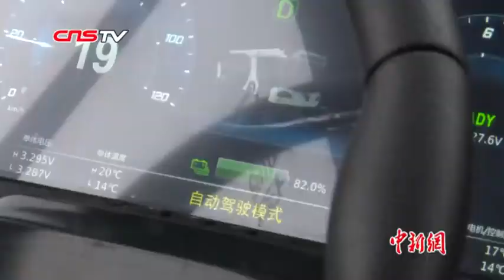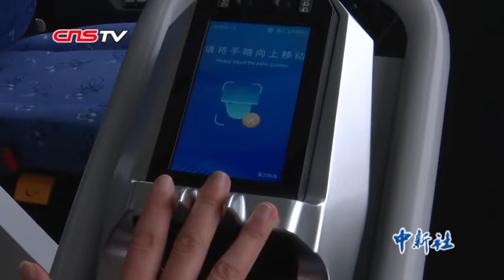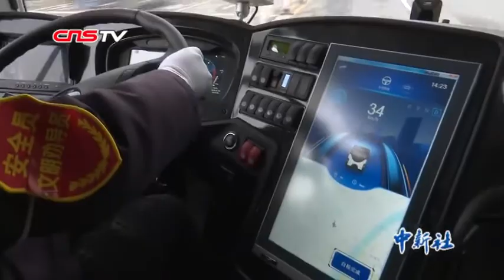中国浙江首辆智能公交亮相衢州 刷手支付 自动驾驶科技感十足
近日，中国浙江省首辆智能公交汽车在衢州上路测试，该智能公交外形酷似国宝熊猫，被亲切地称为“熊猫”智能公交，这辆公交车的最大亮点，是车上搭载了自动驾驶技术、车载机器人、手脉生物识别技术、人车语音交互等多项先进的高科技技术。智能公交在衢州上路测试当天，引来众多市民参观、体验，不少市民称智能公交不仅造型可爱，车内更是充满了智能，难以想象的便利、智慧。